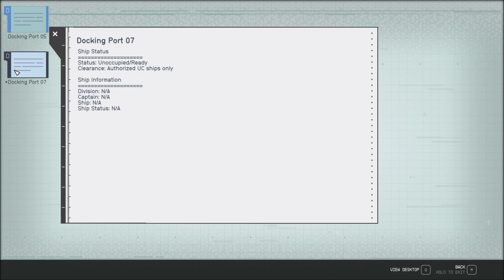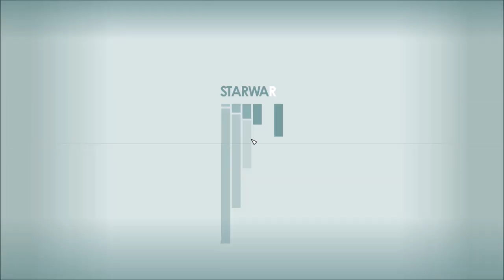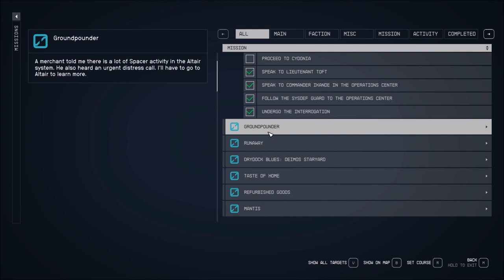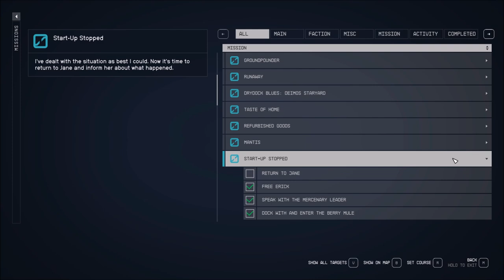Let's Play Starfield (Blind), Part 66: Commander Ikande & Lt. Toft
(Part 5 of 5) We finally finish looking around the UC Vigilance and talk to these demanding and inconsiderate people. Well, I never!